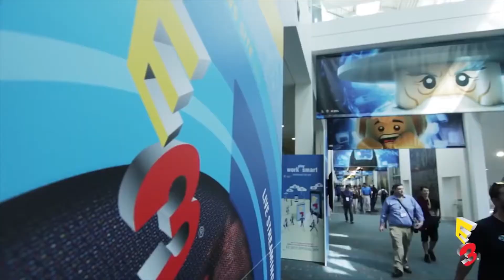Five big predictions for E3 2017 from Project Scorpio's name to Bethesda's new IP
Gaming's biggest annual trade show E3 kicks off in Los Angeles this weekend with major press conferences from the world's biggest video game companies. IBTimes UK runs down the five big predictions for E3 2017.